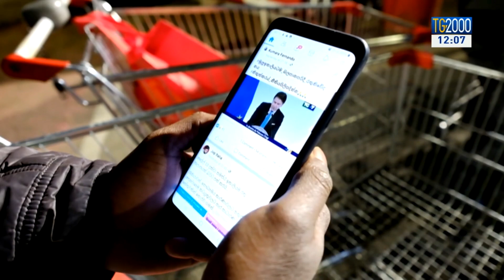Coronavirus, assalto ai supermercati con lunghe code ma negozi alimentari non chiudono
Malgrado il divieto di assembramento e la rassicurazione che i negozi di alimentari non chiuderanno, ieri sera si sono formate lunghe code davanti a supermercati aperti 24 ore su 24. Servizio di Fabio Bolzetta